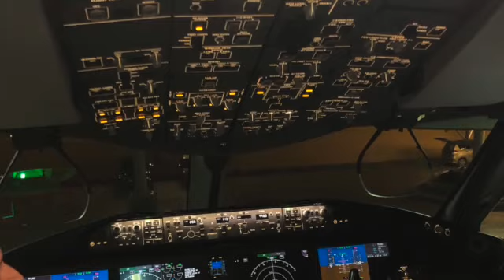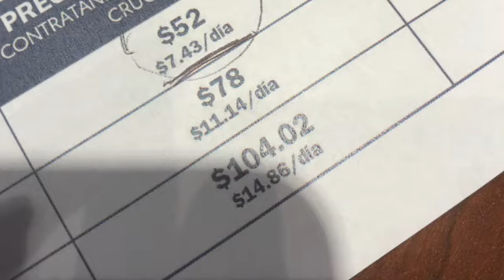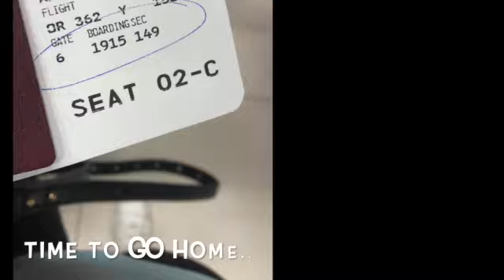Sini - Cruise 🚢 and swimming with dolphines #3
Hi, Merhaba, Asalaam alaikum, Hola, Ciao, Bonjour, Ni Hao, Hallo, Namaste.
Benim adim Sinem :), bana Sini' de diyebilirsiniz.
Uzun zamandir youtube kanalimda sadece horon ve kemence ile ilgili videolar paylasiyordum. Covid yuzunden, artik ne horonum kaldi ne de (herkesin senin bitmeyen dedikleri, ama sonunda biten) tatillerim. Hasret kaldigim tatillerimin goruntelerine bakarken aklima bir fikir geldi.
Ha size bastan soyliyim, ben bir vlogcu degilim. Sadece bundan once gittigim tatillerden, aileme ve yakin arkadaslarima arada yolladigim kisa kisa goruntulerim var. Bunları birleştirip videolar yapıyım dedim.

Bu paylastigim ucunch video'da, cruise gemisinde ve gezdigin sehir/ulkelerden geriye kalan anilarim var. Biliyorum editim cok kotu. Hatta video ve sarkilarin gecisleri bilen igrenc haha, ama benden simdilik bundan fazlasini beklemeyin.

Saglicakla kalin,

Sini